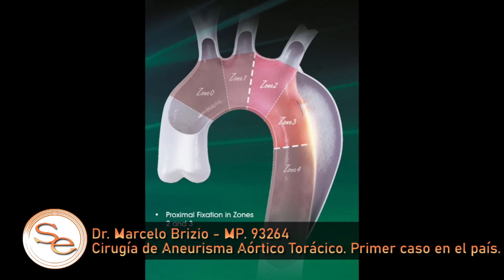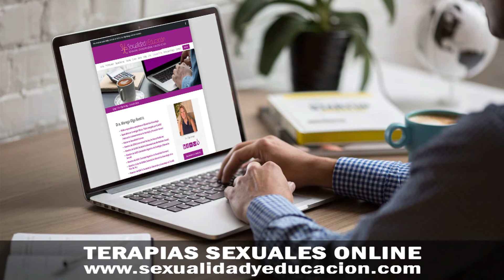CIRUGÍA DE ANEURISMA AÓRTICO TORÁCICO - SALUD Y EDUCACIÓN TV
En el programa de Salud y Educación, entrevista al Dr. Marcelo Brizio, quien nos contó sobre la cirugía de aneurisma aórtico torácico, primer caso en el país.

Dra. Olga Marega
Médica  especialista consultora en Obstetricia-Ginecología.
Especialista en Sexología clínica.
Máster en Sexualidad Humana.
Co. coordinadora Filial La Costa de  ASSES (Asociación Argentina de Sexología y Educación  Sexual)

dra. olga marega

Realización: MAD Multimedios